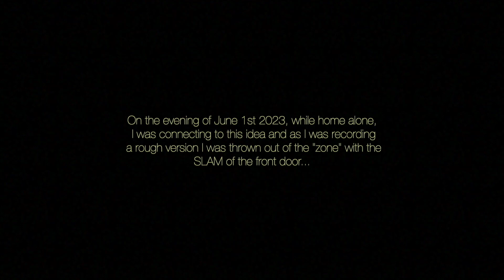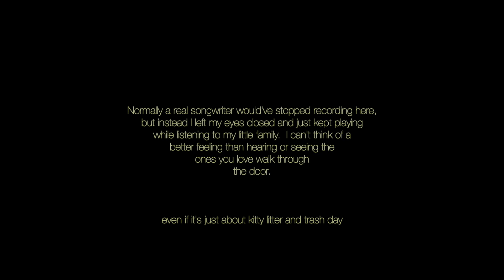In Your Wake (brand new original “in-the-moment” idea and recording)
If you’ve ever wondered what it sounds like to be in “the zone” connecting to a new (pretty rad) song idea only to be immediately disconnected from it by everyday life…
this is what it sounds like, lol.
I’m not complaining, I love my little family and the only thing I enjoy more than music are the sounds and the voices of those whom I love.
I wanted to share this pretty cool experience so I made a video for it.
I also feel that beaches are the most beautiful on gloomy days.

*btw the house smelled because of a cat named Taco Purrito who takes THE stinkiest shits.  I actually wrote a funny song about it that I will be recording sometime in the near future.

music & lyrix eddie anthony